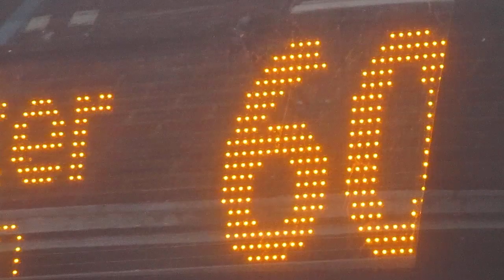that is a 60 bus in chichester